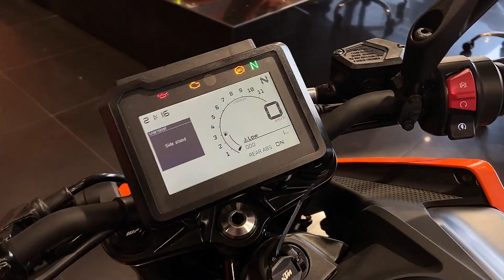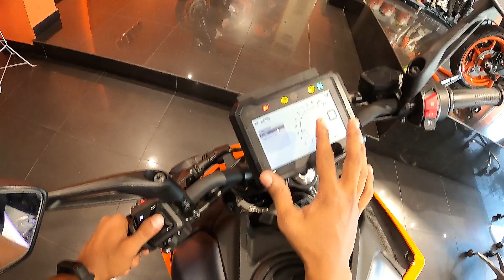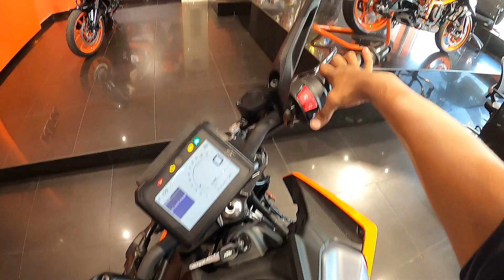DUKE 250 MALAYALAM REVIEW / KTM DUKE 250 NEW MODEL 2023 / KTM DUKE 250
HAI

In this video iam going to share the malayalam review of the all new ktm duke 250  so please watch the video fully and get the channel subscribed and like , share the video

ALSO GET ME FOLLOWED ON INSTAGRAM